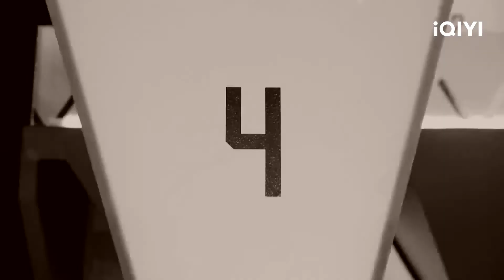抢先看：朱正廷回忆偶练时光 画出心中那把椅子 | 限定的记忆 EP2 | NINE PERCENT | iQIYI综艺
《限定的记忆》全集iQIYI综艺全球上线！登录iQIYI国际版或下载iQIYI国际版APP，还有更多独家资源等着你：

《限定的记忆》该节目以纪录片的叙事形式，展现NINE PERCENT从练习生到出道艺人的心路历程，以及作词、作曲、演唱、舞蹈等多方面的唱作实力，最终呈现一张音乐专辑，和一场高规格的告别演出。